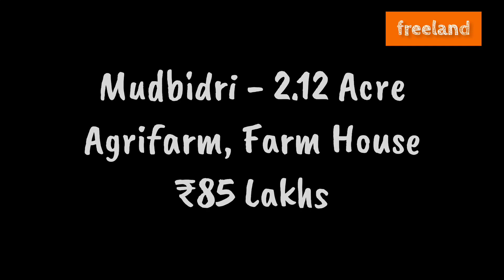2.12 Acre Agri Farm With Farm House For Sale | Karnataka- Mudbidri (85 Lakhs)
2.12 Acre Agri Farm With Farm House For Sale | Karnataka- Mudbidri (85 Lakhs)

Total 2.12 Acre Land With Areca, Coconut, fruits plants, farm house, pond, plenty of water, road, total 85 lakhs asking, slightly negotiable.

We Arrange Loan  for commercial and residential Purpose